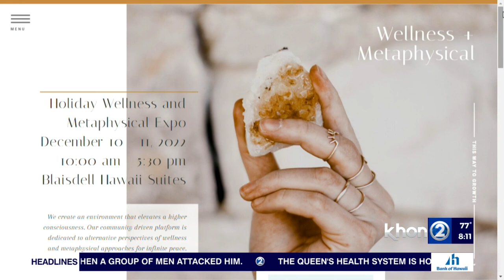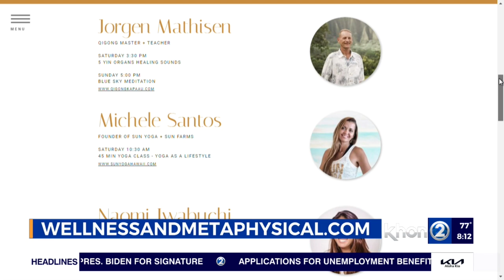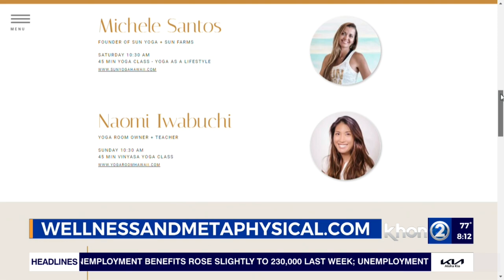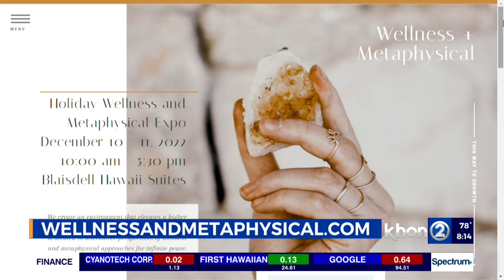Wellness and metaphysical expo coming to Blaisdell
It's time to rejuvenate yourself with self-care this busy holiday season while also shopping for some meaningful gifts for friends and family. First-ever Hawaii The Holiday Wellness and Metaphysical Expo this weekend at the Neal S. Blaisdell Center.